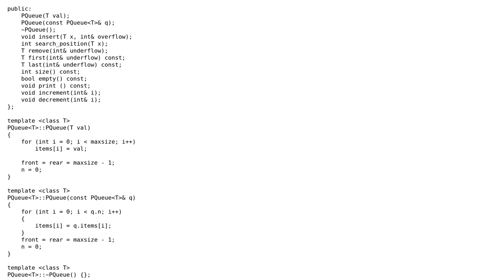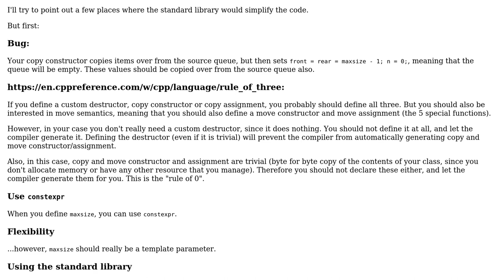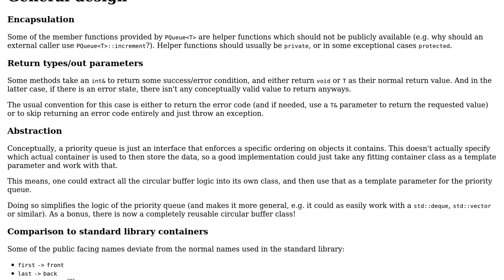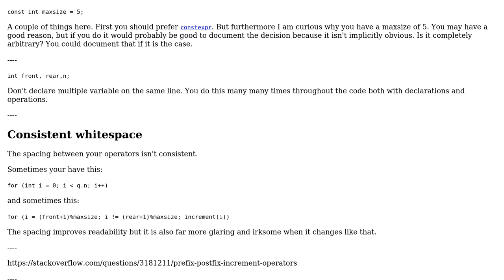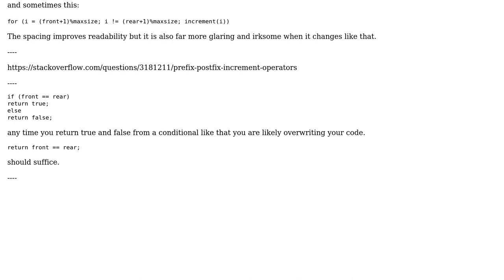Priority Queues - Array based implementation (3 Solutions!!)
Priority Queues - Array based implementation

With thanks & praise to God, and with thanks to the many people who have made this project possible! | Content (except music & images) licensed under CC BY-SA | Music | Images & others | With thanks to user Summer user Quasar user hoffmale user Cris Luengo and the Stack Exchange Network Trademarks are property of their respective owners. You are responsible for your own actions.